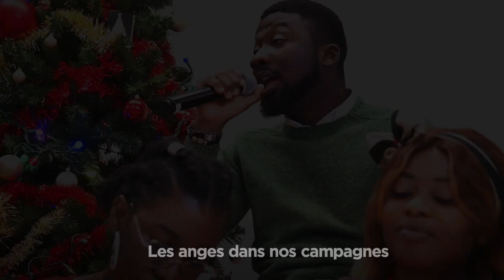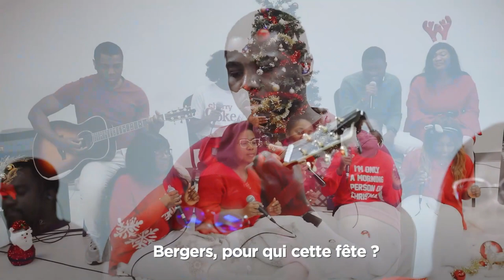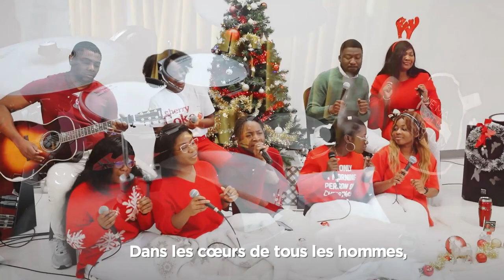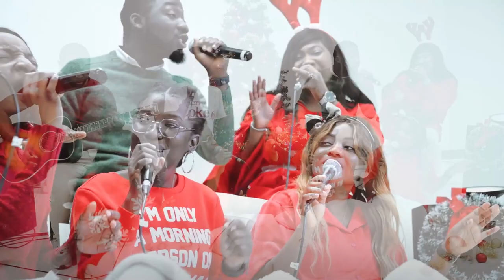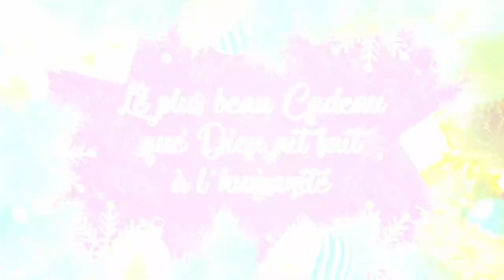L'INCROYABLE SPÉCIAL NOËL🤩🎄🎁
Suis avec nous l'incroyable spécial Noël : des chants de louanges et d'adoration interprétés, à l'occasion de Noël, par notre talentueux groupe: LES VOIX DE L'AMOUR 🤴🏾.

Un moment à ne pas rater et surtout Partage. 🌸💐🌺